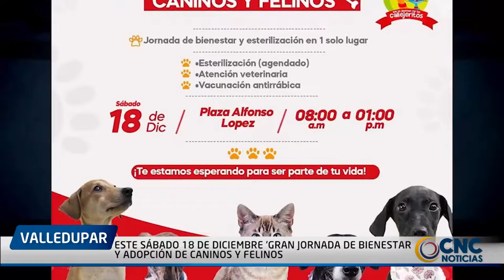ESTE SÁBADO 18 DE DICIEMBRE ‘GRAN JORNADA DE BIENESTAR Y ADOPCIÓN DE CANINOS Y FELINOS